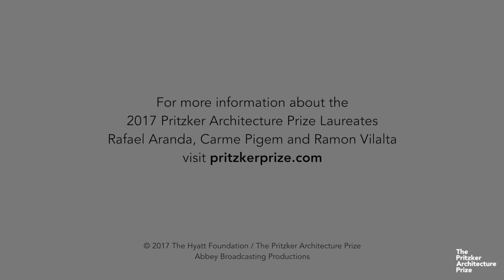2017 Pritzker Architecture Prize Laureates: Rafael Aranda, Carme Pigem and Ramon Vilalta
ArchDaily speaks with Rafael Aranda, Carme Pigem, and Ramon Vilalta, cofounders of RCR Arquitectes and the laureates of the 2017 Pritzker Prize.